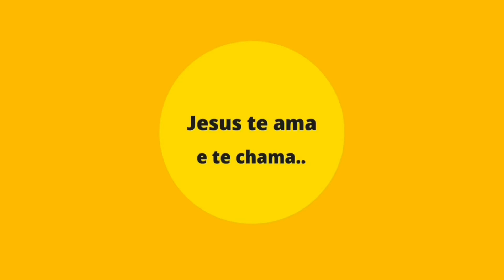Primeiro ela quer focar nisso 🤣 Perguntas e respostas - mãe e filha 💞